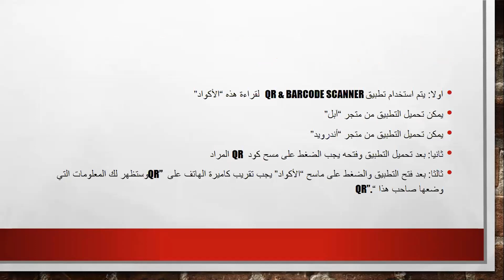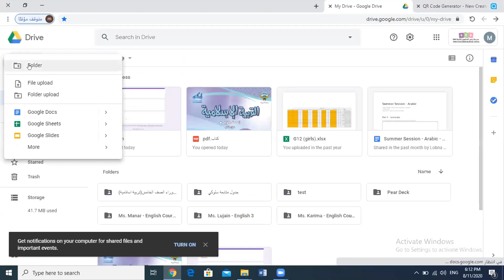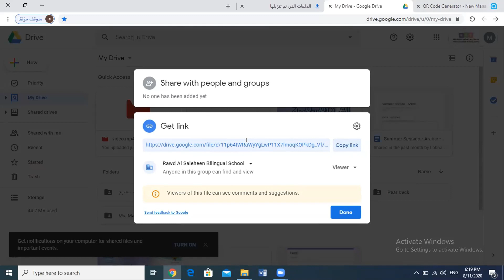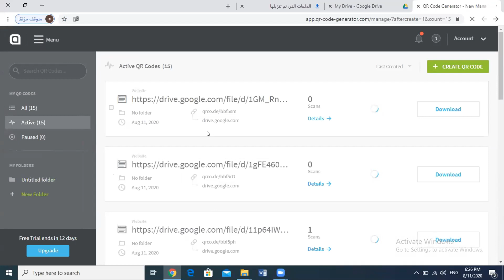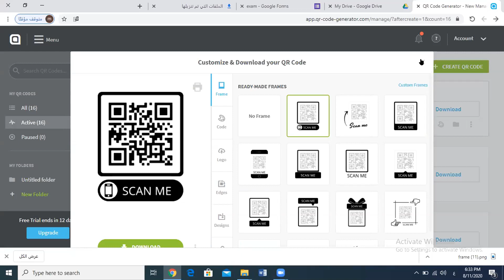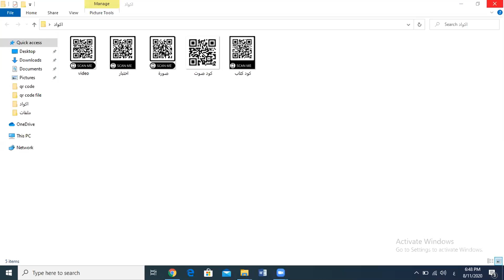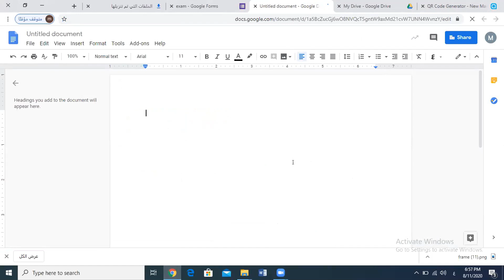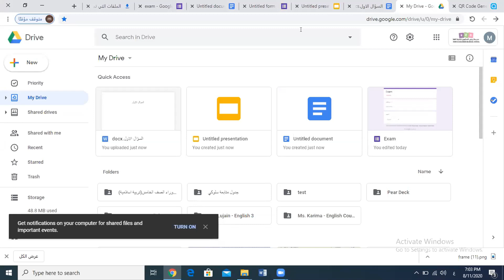تقديم الأستاذة منار عبد العزيز QR-Codeبرنامج تدريب المعلمين -صيف 2020- ورشة عمل بعنوان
QR-Code برنامج تدريب المعلمين -صيف 2020- ورشة عمل بعنوان
  تقديم أ. منار عبدالعزيز
مقدمة باللغة العربية